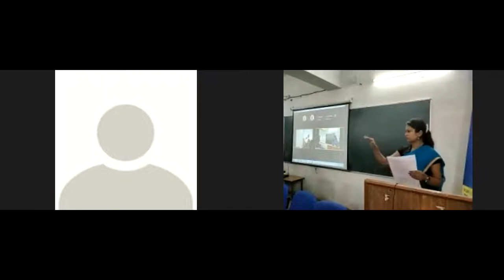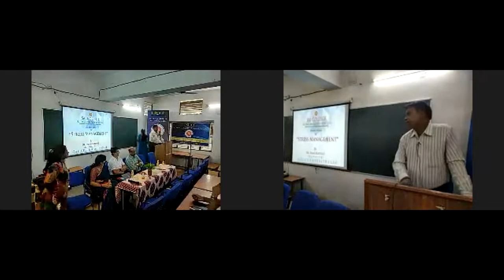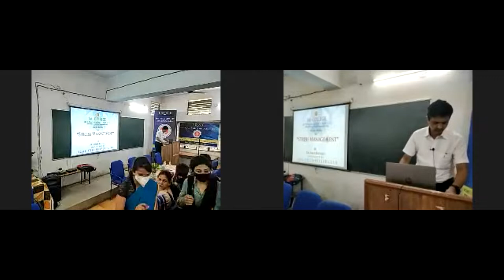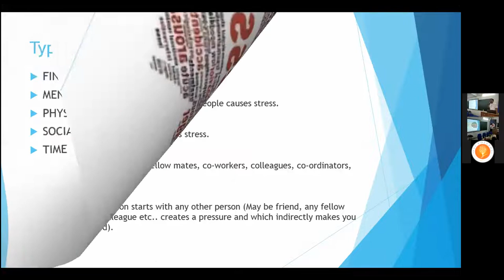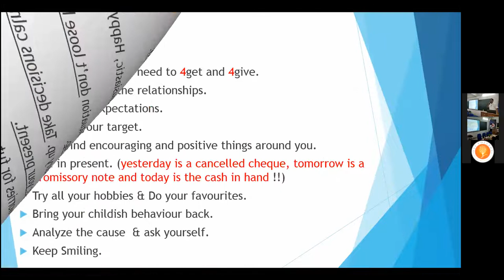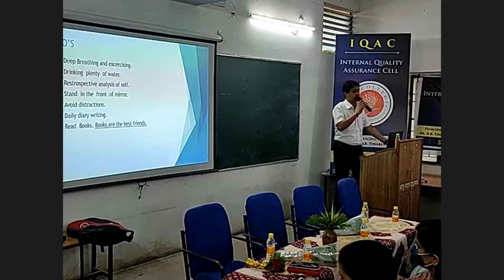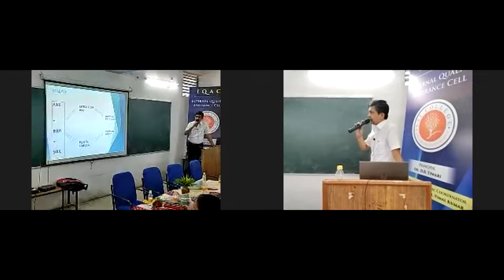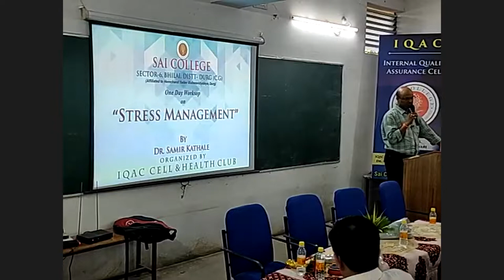Workshop on Stress Management